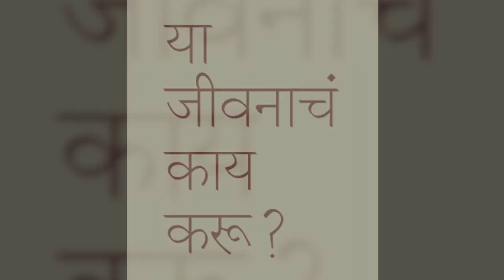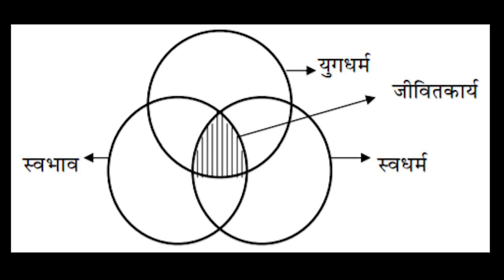या जीवनाचं काय करू? | Dr. Abhay Bang | NIRMAN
आपल्या जीवितकार्याची निवड करण्यासाठी कोणते आधार वापरावेत?
आपले कर्तव्य कोणा प्रति असते?
स्वतःला जाणून घेण्याचा उत्तम मार्ग कोणता?
निर्माण शिबिरार्थींसोबत झालेल्या संवादात पद्मश्री डॉ. अभय बंग हे वरील मुद्द्यांवर भाष्य करतात. ऐका डॉ. अभय बंग यांच्याकडून उलगडून सांगितला जाणारा जीवितकार्य शोधण्याचा मार्ग आणि जाणून घ्या वरील प्रश्नांची उत्तरे.